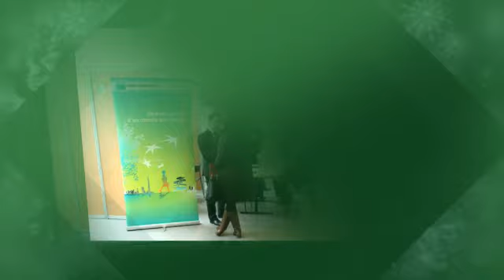Voeux 2015 d'IMS-Entreprendre pour la Cité